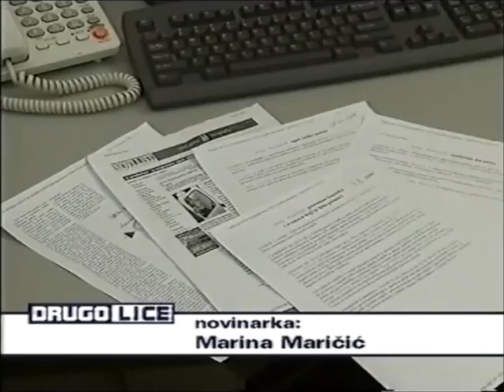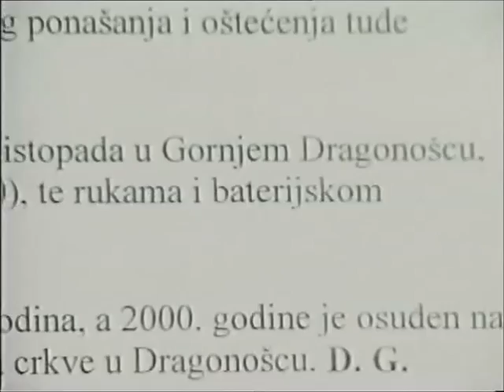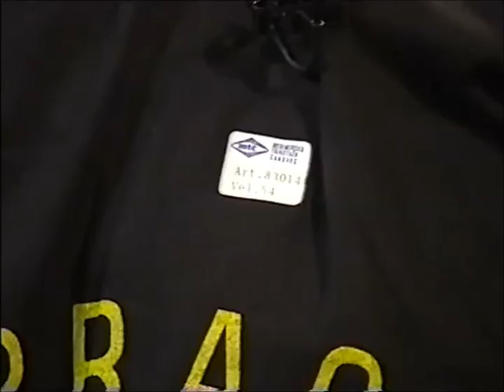CHIROPRACTIC: Dr.Ante Pavlović, 1.a/1-2005. DRUGO LICE / NOVA TV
Produkcija: NOVA TV
Datum: 3. travanj 2005.